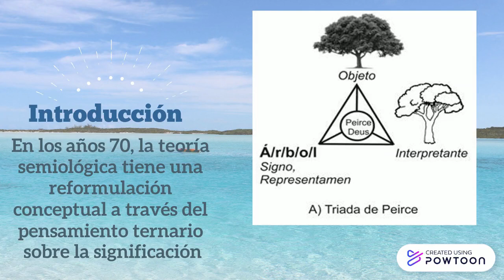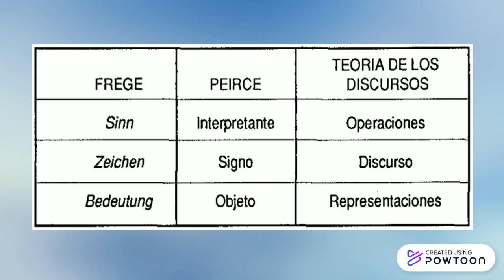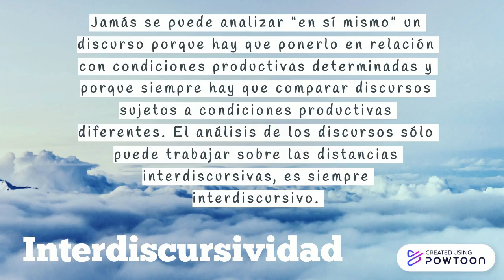Semiosis Social de Eliseo Verón